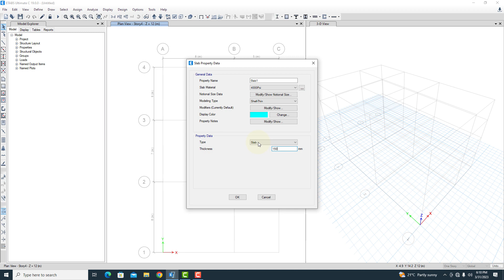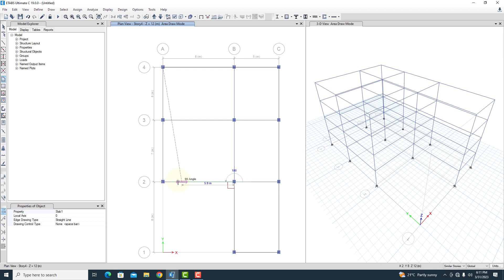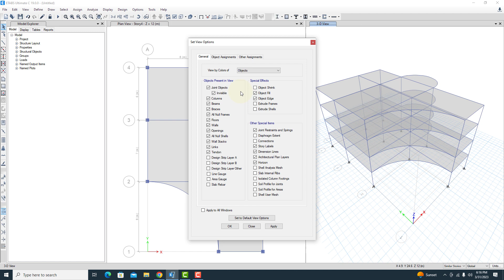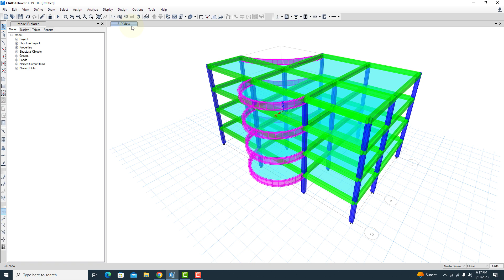Curved Shaped Building in ETABS | Curved Floors Building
How to model curved beams
Four Story Building Modeling using ETABS
G+3 Story Building Design
RC building Design in ETABS
Reinforced Concrete Building in ETABS
ETABS tutorial
Curved Beams
Curved Floors
how to model curved floors
circular beams